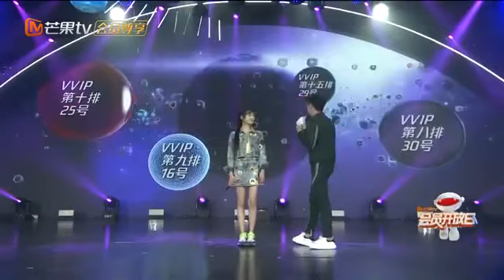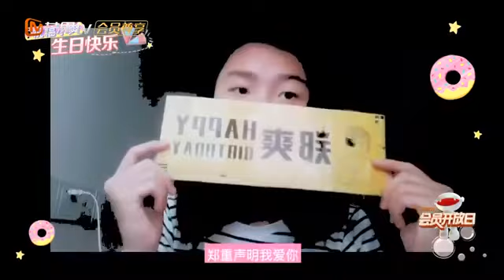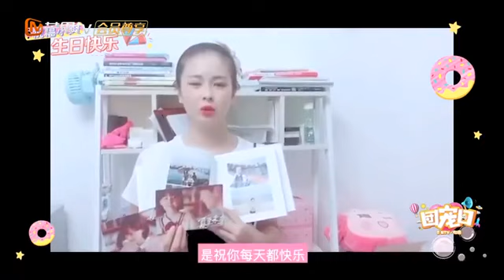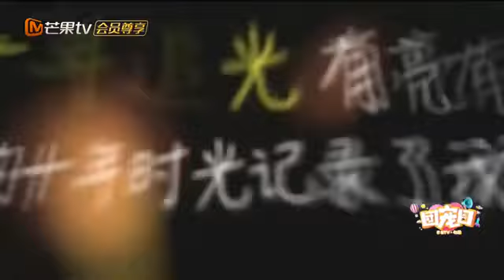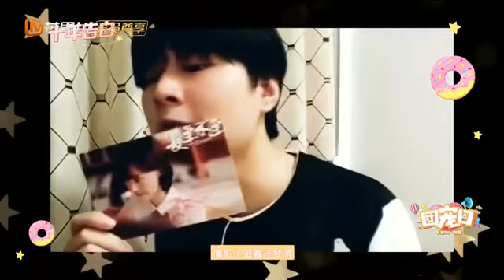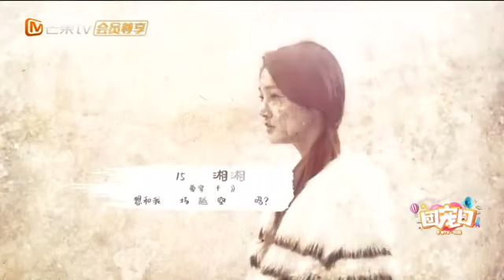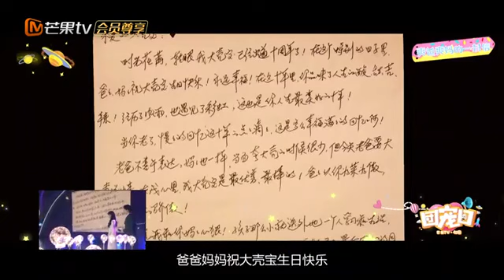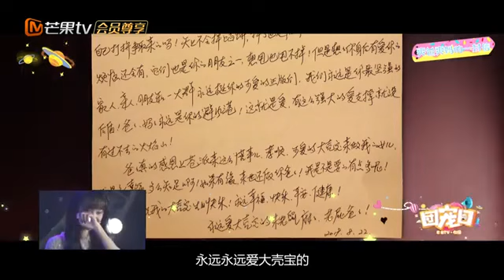郑爽 【生日会22082019】Zheng Shuang Birthday Party